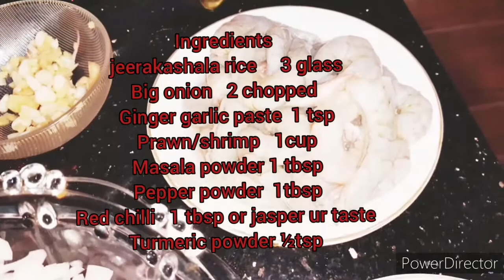Prawn Biriyani /kannur chemmeen biriyani /Shrimp Biriyani /Viniz World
Ingredients

Jeerakashala Rice  3 glass
Big onion                  2
Big onion sliced      ½ of one
Lime                          1
Tomato                      1
Prawn/Shrimp         1 cup
Ginger garlic             1 tsp each
Ginger garlic paste   1 tsp
Masala powder.        1 tsp
Pepper powder         1 tbsp/as per taste
Red Chilli powder     1 tbsp/as per taste
Turmeric powder      ½ tsp
Nuts
Whole spice
Ghee                              3 tbsp /as per your choice